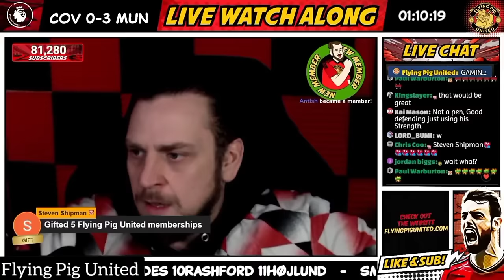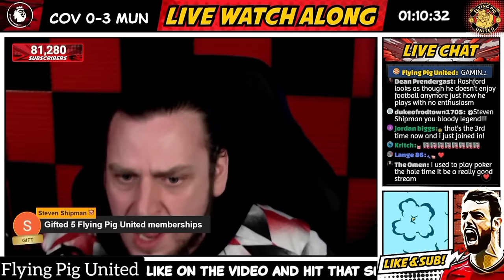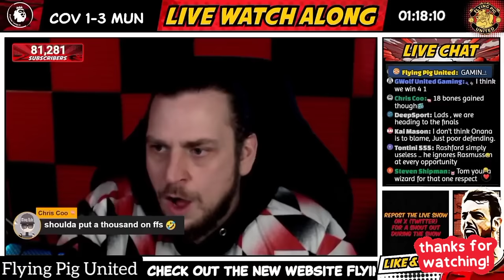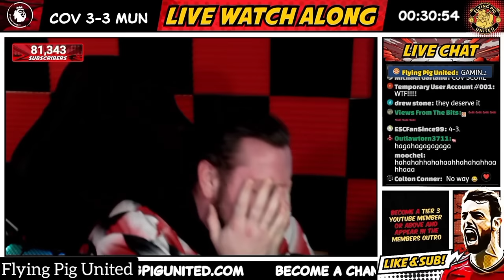MAN UNITED FANS REACTION TO COVENTRY 3-3 MAN UNITED (Coventry Goals Only) | FANS CHANNEL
Compilation of Man United fans reactions to Coventry City vs Manchester United the match was originally played on 21st April 2024 for the 2023/24 Emartites FA Cup.

Don't forget to Show your support to all the fan channels in this video thanks.